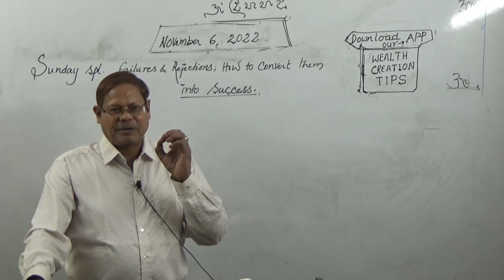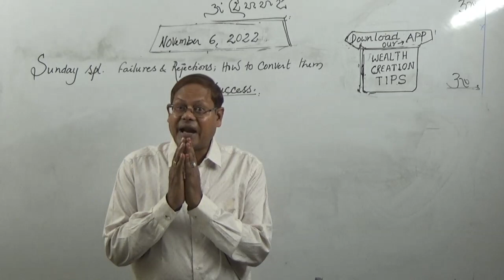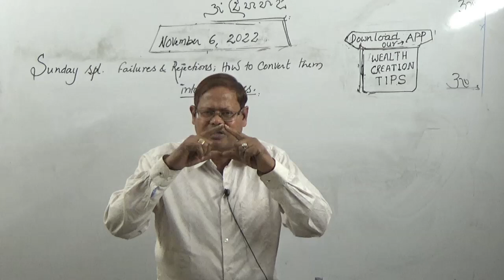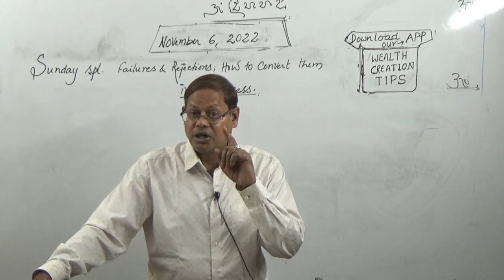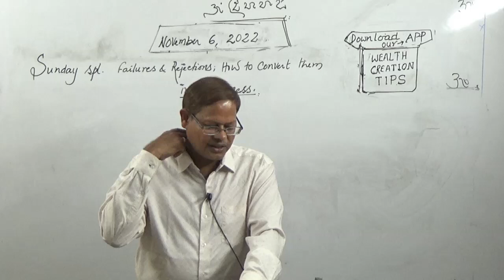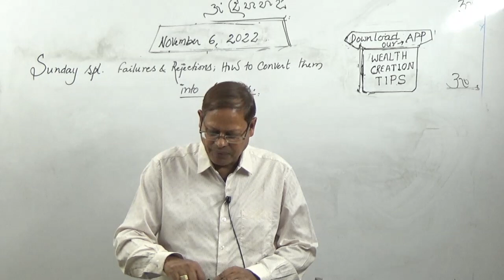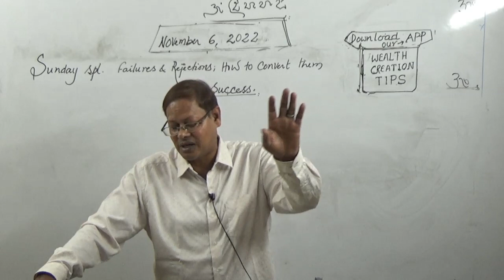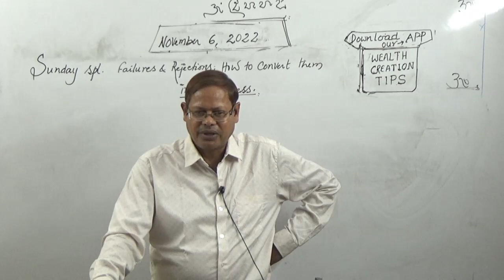Failures n Rejections, How to convert them into Success Stories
Life is a training field. In its journey, we come across so many situations good and bad. We have to face them invariably, handle them aptly. We have no choice. welcome to offer your valuable comments on this video